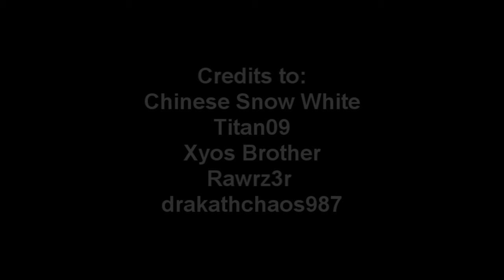Baby were Invincible =AQWMV= (Contest Video)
Baby we're Invincible by A Rocket to the moon

Credits to people..

This took so long to make, sorry for those who waited a long time xD